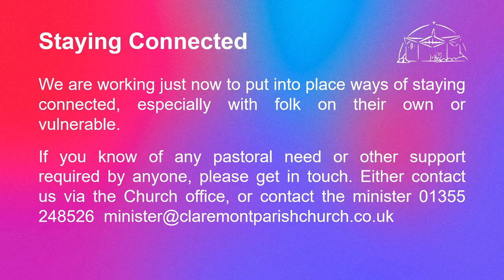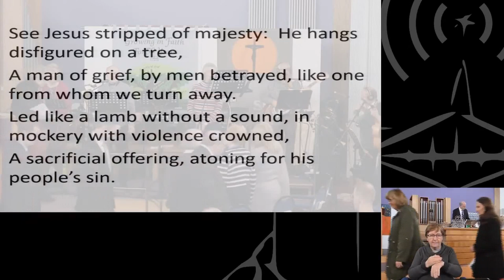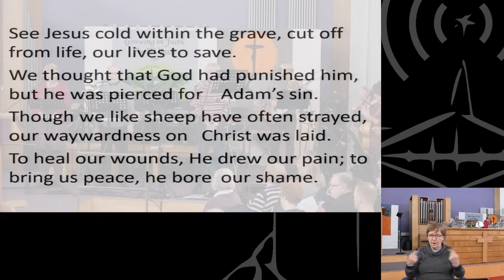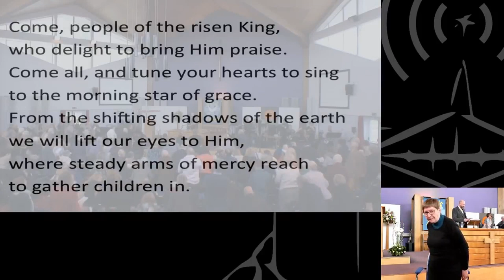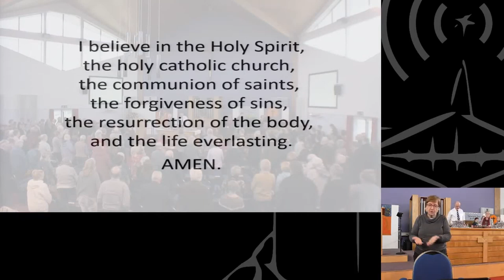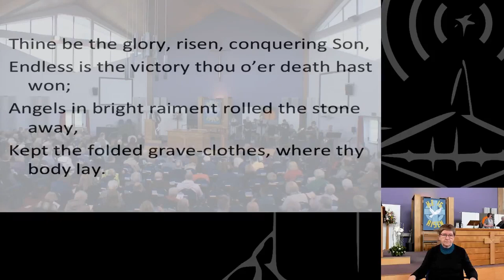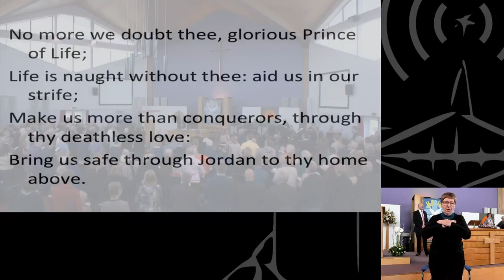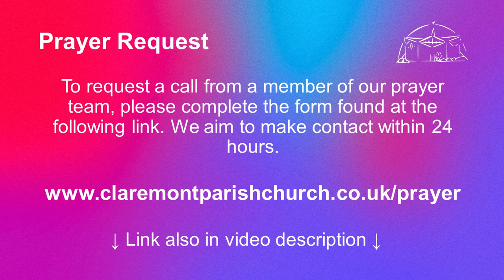12 April 2020 [Signed] - Claremont Morning Service